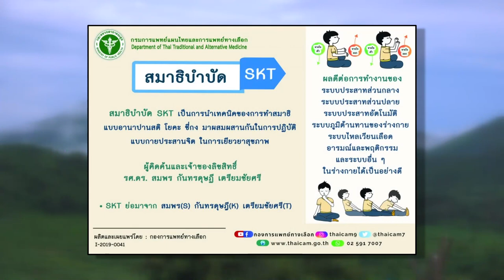ธรรมเยียวยา...ศาสตร์แห่งการพึ่งพาตนเอง กับ ดร.สมพร กันทรดุษฎี เตรียมชัยศรี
"สมาธิบำบัด SKT เป็นการเยียวยา
ผสมผสานกับการใช้ธรรม กับ ดร.สมพร
โดยนำความรู้ที่เป็นวิทยาศาสตร์มาใช้กับธรรมะ
สู่เสถียรธรรมสถาน ตั้งแต่หลายสิบปีก่อน

มาวันนี้ที่ "หุบเขาโพธิสัตว์"
ธรรมโอสถ คือความเป็นธรรมชาติ
ในการนำสมาธิบำบัด SKT มาใช้
เพื่อเป็นการเยียวยาจากธรรมชาติโดยแท้จริง"

ดร.สมพร กันทรดุษฎี เตรียมชัยศรี
ผู้คิดค้นสมาธิบำบัด SKT

เรื่องราวของชีวิตกับ "นิทรรศชีวิค"
หุบเขาโพธิสัตว์ เปลี่ยนหลุบหลบภัยให้กลายเป็นมรดกโลก
ผ่านเรื่องราวชีวิตผู้นำสติ
ติดตาม "นิทรรศีชีวิต" ความหมายของชีวิตได้ทางเพจเสถียรธรรมสถาน